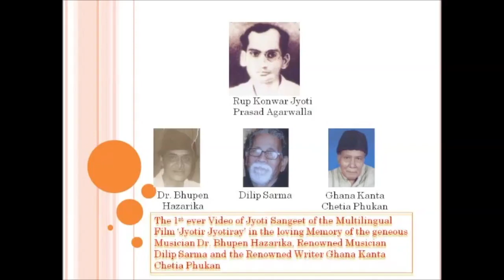jyoti sangeet - seujiya seujiya - assamese song